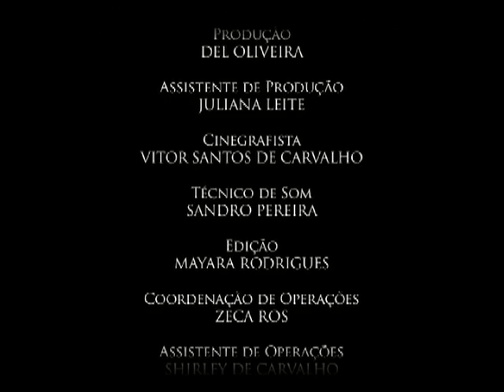Basset Hound - Programa Hot Dog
O programa Hot Dog apresenta a raça Basset Hound. Participação especial do proprietário do Canil Big Long Blue's, Alberto Salim Saber Filho, e da juíza all rounder da CBKC - Confederação Brasileira de Cinofilia, Anita Cardoso Soares.